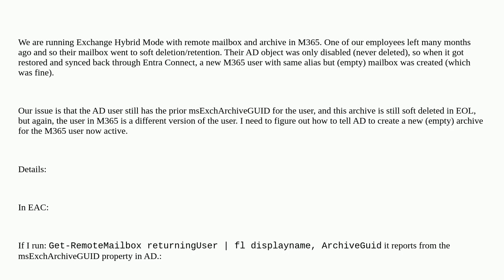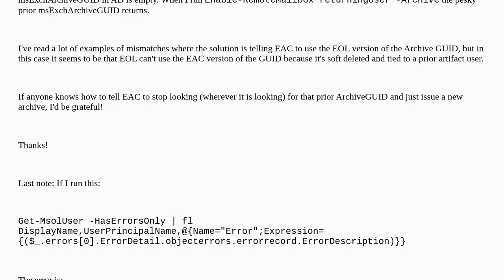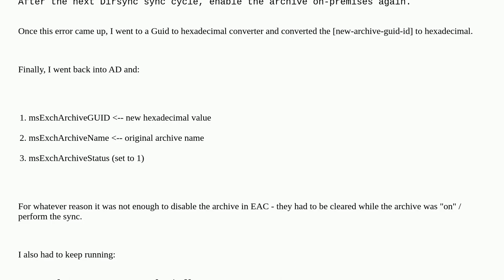Exchange Hybrid mode - The value ArchiveGUID of property "ArchiveGuid" is used by another recipie...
Exchange Hybrid mode - The value ArchiveGUID of property "ArchiveGuid" is used by another recipient object. Please specify a unique value

A special thanks goes out to the community

  exchange-hybrid